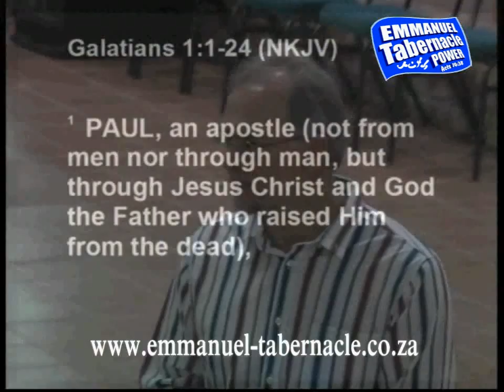08 May 2015 Did you come to your senses